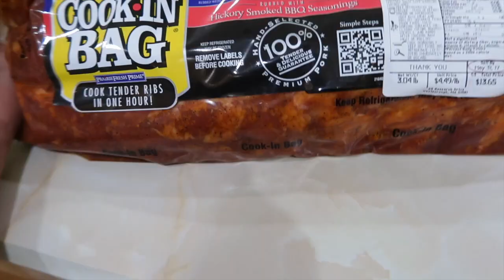BJ's + Wet Market + Love This Food : MaryAnn.A RealityTV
maryannavitabile
    ❆ Snapchap ❆
MaryAnn A.

▶︎ Other Channel ◀︎